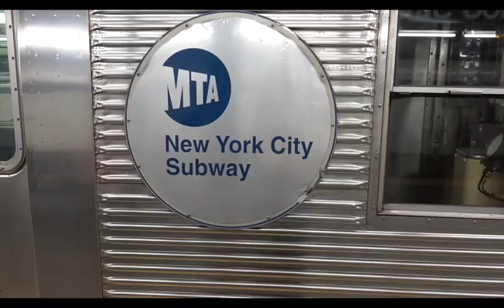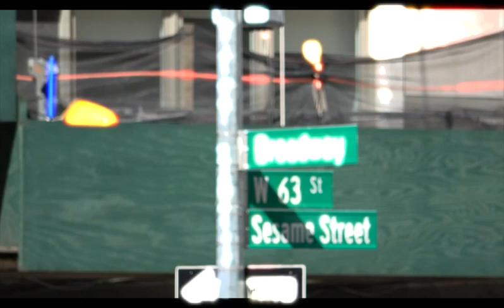Rekaman Album Jalan Enam Tiga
Sedikit video diari saat kami merekam album Jalan Enam Tiga yang resmi dirilis tepat 1 tahun lalu, 28 Januari 2020.

Sutradara: Dimas Ario
Kamera oleh: Nastasha Abigail, Dimas Ario
Editing oleh: Akbar Bagus Sudibyo